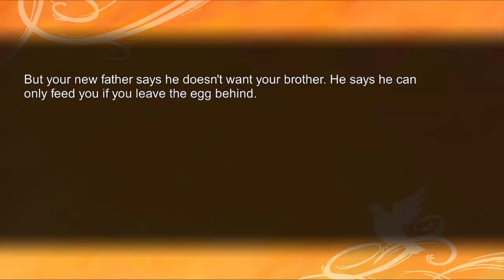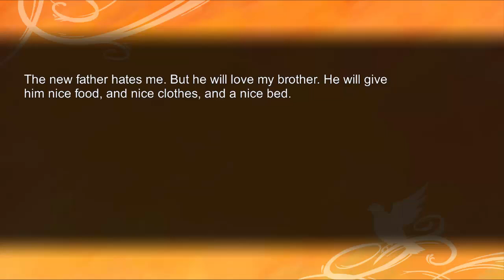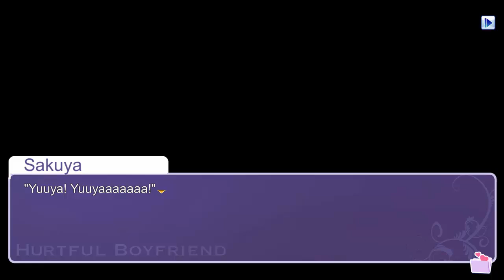The Truth Comes Out- Hatoful Boyfriend: Bad Boys Love Part 13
We're back with more Hatoful Boyfriend. Fuzz is joining me once again as we play through Bad Boys Love route.